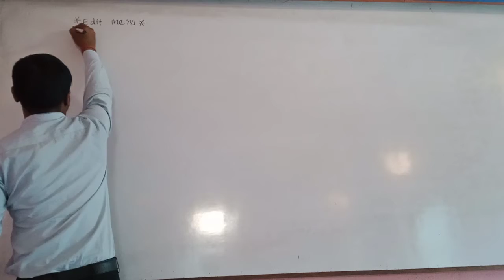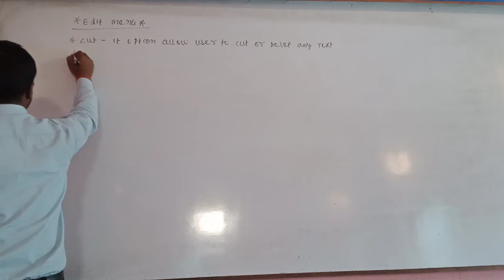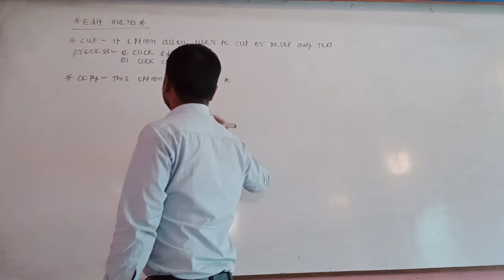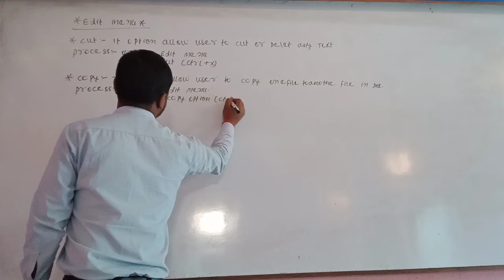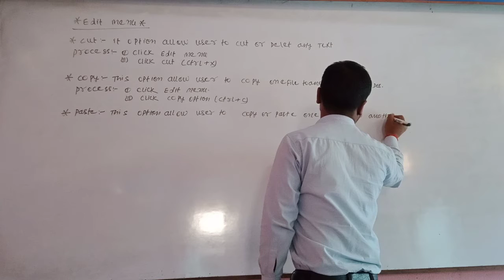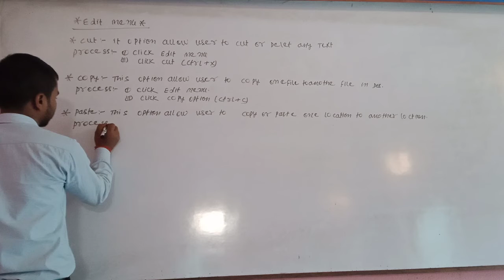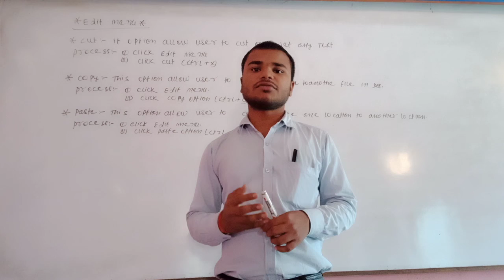Ms dos edit command in edit menu full introduction